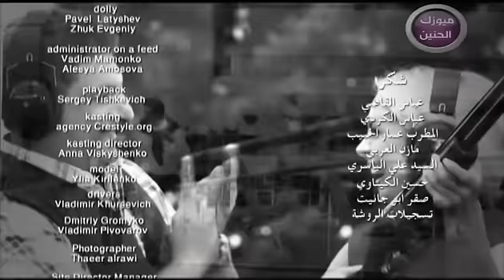رائد فاخر - ابن الاوادم (فيديو كليب) | 2014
Raed faker - Aben alwadem (video Clip) | 2014